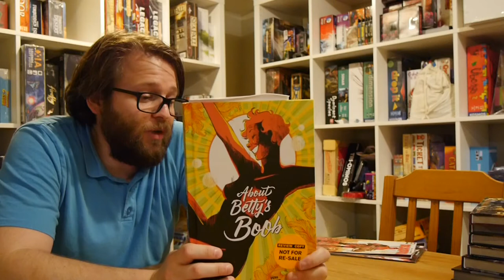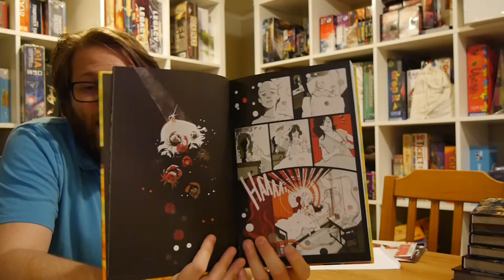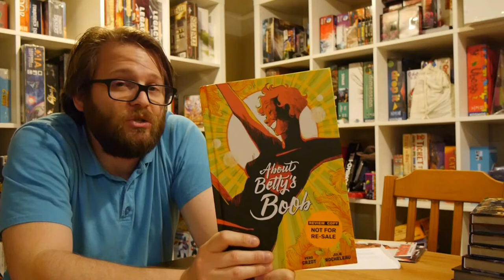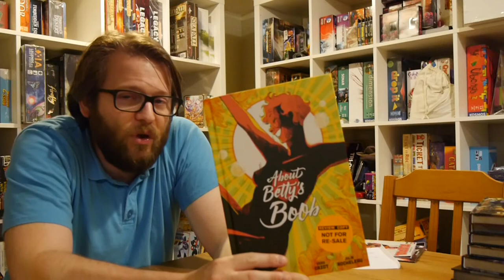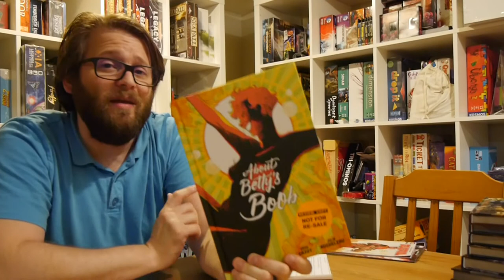Comics Review: About Betty's Boob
It's Wednesday which means it's new comic book day with new releases hitting shelves, both physical and digital, all across the world. This week we've got a touching and funny graphic novel in About Betty's Boob!

About Betty's Boob is by Vero Cazot and Julie Rocheleau and published through BOOM! Studios' Archaia imprint.

Get your copy in comic shops today and in book stores on June 5th.

BOOM! Studios provided Graphic Policy with FREE copies for review